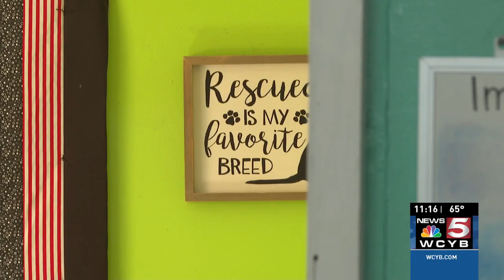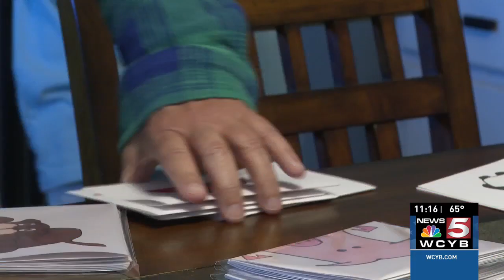The Good Stuff: Addie's Art helping animals in Hawkins County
Seven-year-old Addie Grissom has always had a passion for drawing.

More: WCYB.com